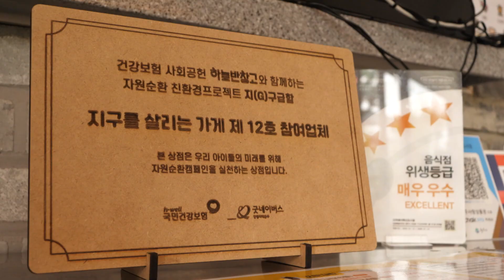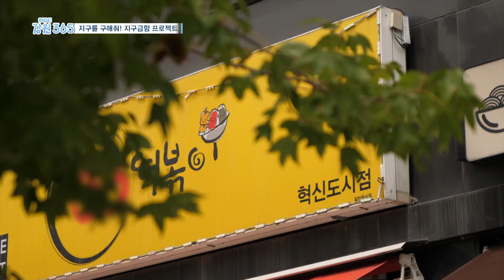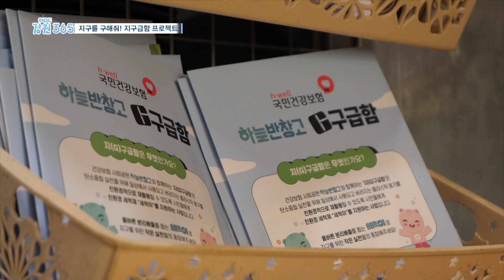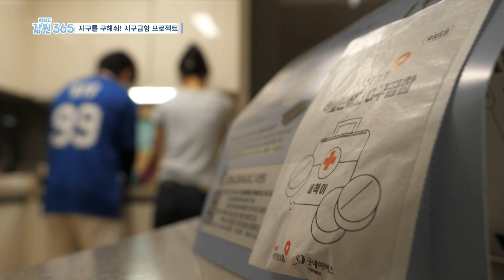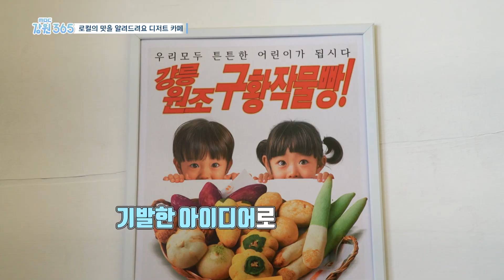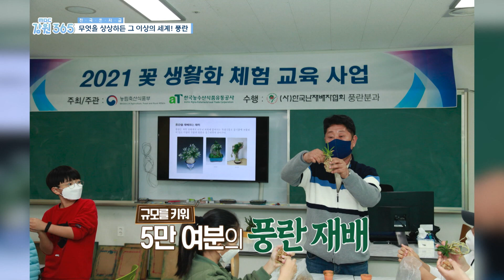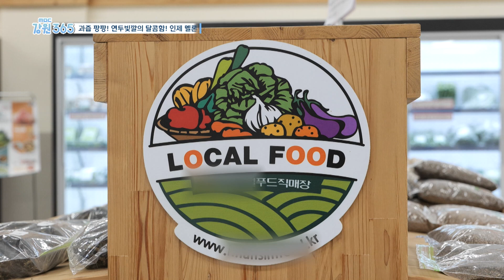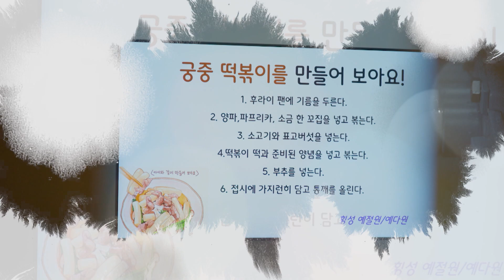[강원365 24.07.23(화)방송]지구급함 프로젝트/로컬의 맛을 알려드려요 디저트 카페/무엇을 상상하든 그 이상! 풍란/연두빛깔의 달콤함! 인제멜론/아이들의 우리쌀 체험하는 날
-지구급함 프로젝트
-로컬의 맛을 알려드려요 디저트 카페
-무엇을 상상하든 그 이상! 풍란
-연두빛깔의 달콤함! 인제멜론
-아이들의 우리쌀 체험하는 날